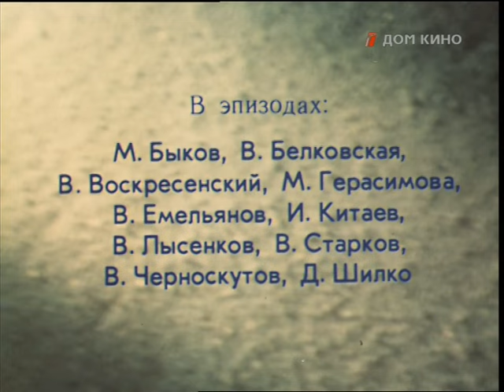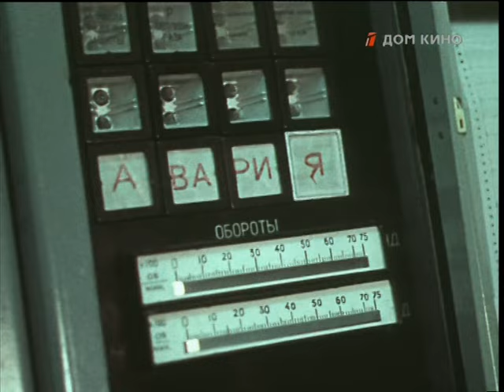Таежный моряк (1983 год) мелодрама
Далеко на Севере работает бригада газовиков, возглавляемая бригадиром Геной Морозовым. Во время вынужденной стоянки в поселке строителей-дорожников он знакомится с красавицей Любой, за которой ухаживал начальник дорожного участка Ростовцев. Однажды, в буран, поступает сообщение об аварии на газопроводе. Морозов со своими товарищами отправляется к месту аварии. Ростовцев отказывает ему в технике, но его подчиненные, водители вездехода и бульдозера, самостоятельно принимают решение - помочь бригаде Морозова. Авария ликвидируется, но заболевшего Морозова увозят в больницу, его провожает Люба, надеющаяся вскоре вновь встретить мужественного «таежного моряка»...